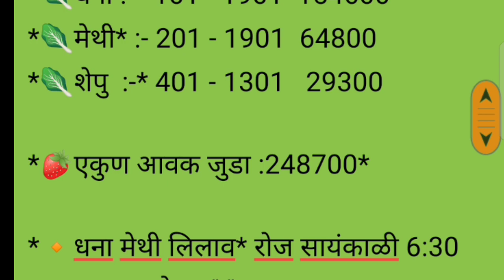कोथंबीर , मेथी , शेपू व टोमॅटो बाजार भाव दि . 06/05/2023